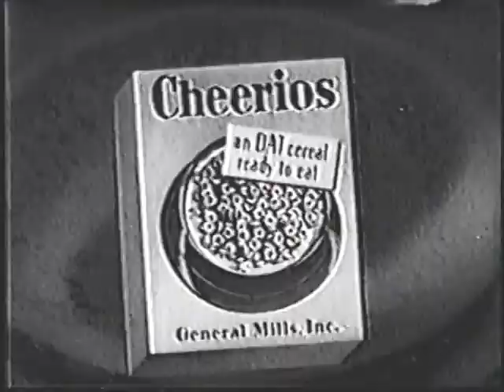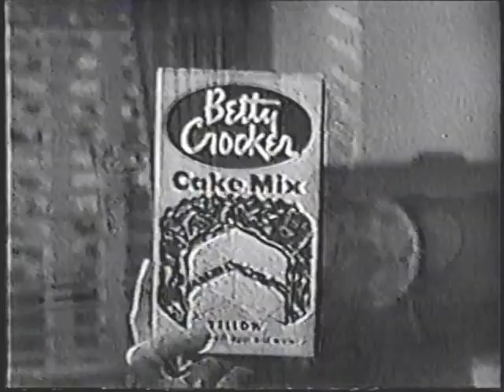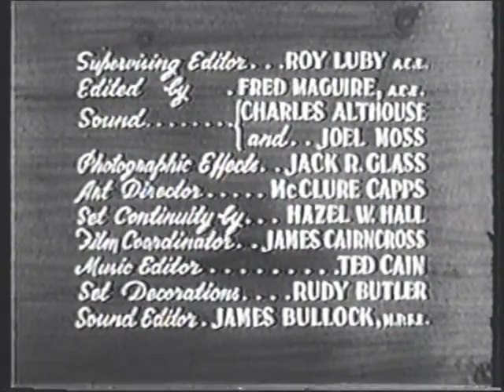The Stu Erwin Show - The Trouble with Father | S2 – Ep11 | Egg Noggin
"Egg Noggin"